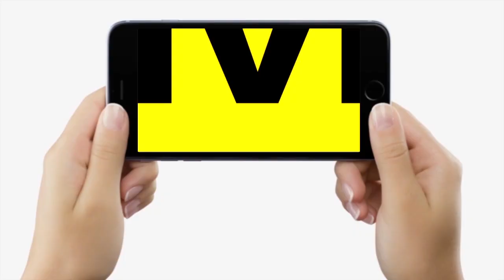Bihar के Government Teachers Caste Census का काम करते-करते सुना रहे IAS K K Pathak को, सरकार ?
Bihar के Government Teachers Caste Census का काम करते-करते सुना रहे IAS K K Pathak को, सरकार ? | Bihar News | LiveCities